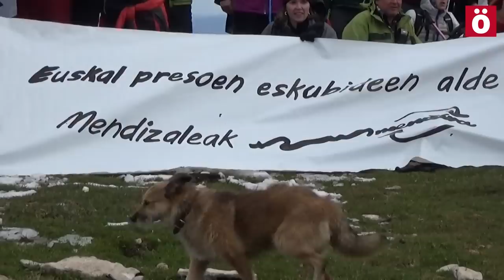Euskal presoen eskubideen defentsan Beriainera mendi martxa